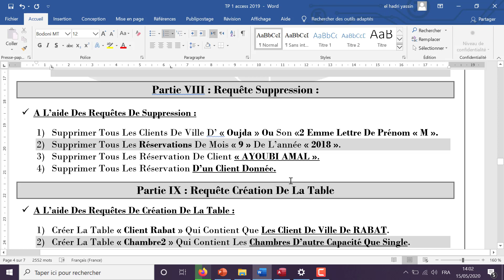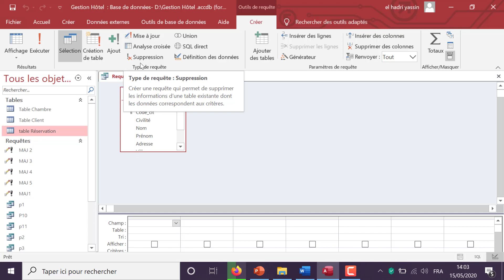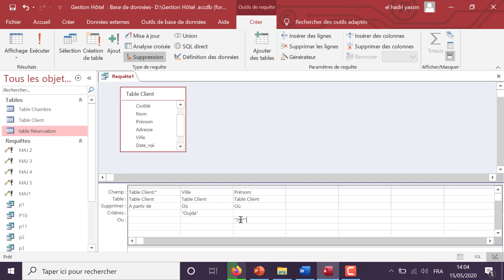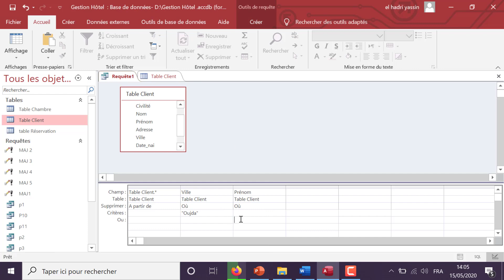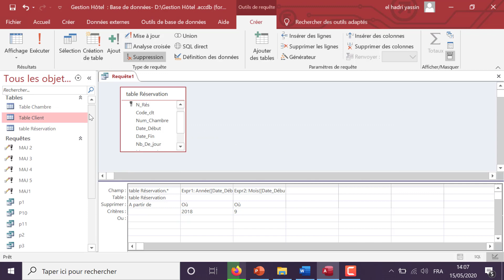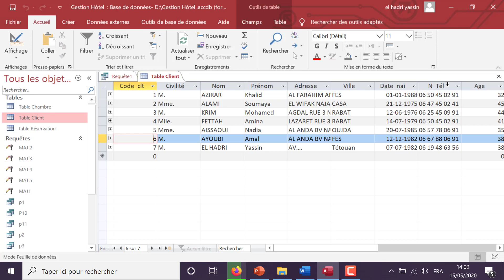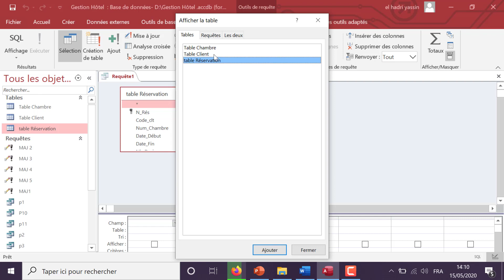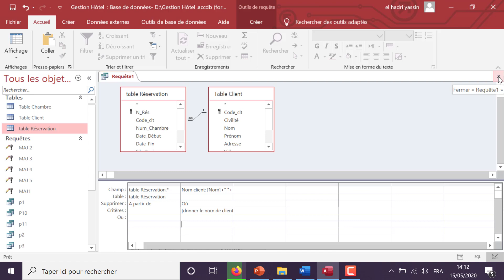Access 2019 Darija | Vidéo N° 9-(Requêtes D'Action- Suppression) الأكسس من الصفر للاحتراف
سلسلة دروس الاكسس من الصفر الى الاحتراف